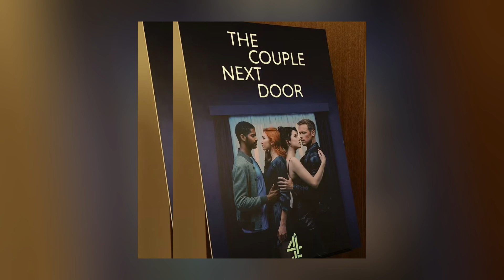Content revealing 'deb-auch-erously fun' s-e-x scene of 'Eleanor & Sam Heughan' appears on the web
Content revealing 'deb-auch-erously fun' s-ex scene of 'Eleanor Tomlinson & Sam Heughan' appears on the web

Source: Internet